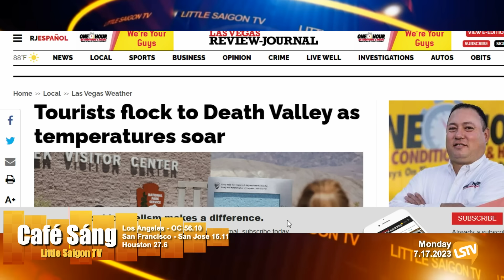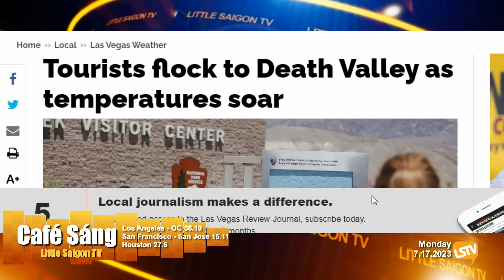Cà Phê Sáng P1 (07-17-23) Dọn vườn, lụm nhằm trái ᴘʜáᴏ ʙôɴɢ ᴘʜáᴛ ɴổ, ᴍấᴛ bàn tay